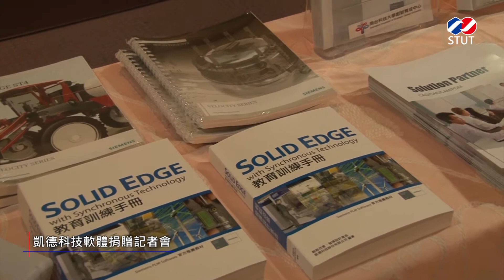2011-12-23南台科大與Siemens凱德科技捐贈3D專業繪圖軟體 嘉惠南台科大學子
南台科技大學產學合作再添一樁佳績，Siemens PLM Software與Solid Edge台灣區教育市場總代理商凱德科技大手筆捐贈南台科技大學價值2,500萬元之3D專業繪圖軟體，捐贈儀式於12月23日上午11點假南台科大藝文中心舉行，由校長戴謙親自主持。